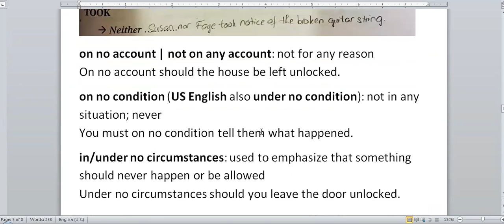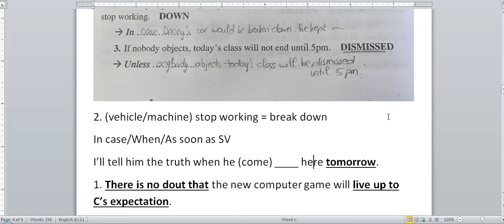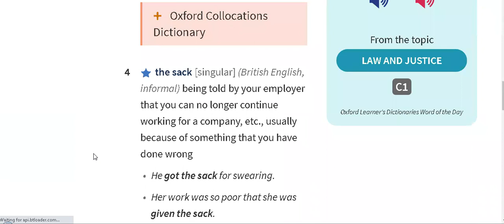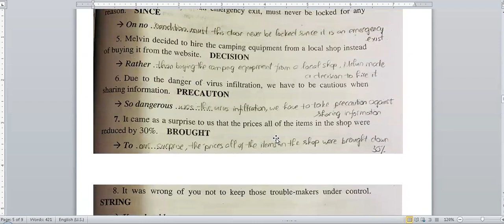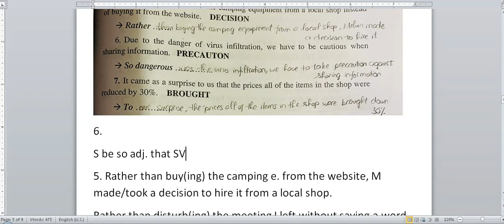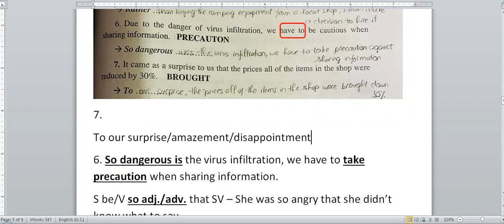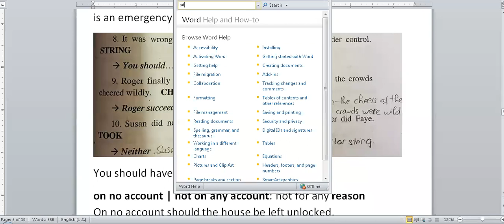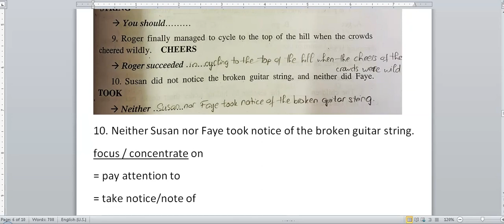Sửa bài tập viết lại câu nâng cao (Part 2/3)